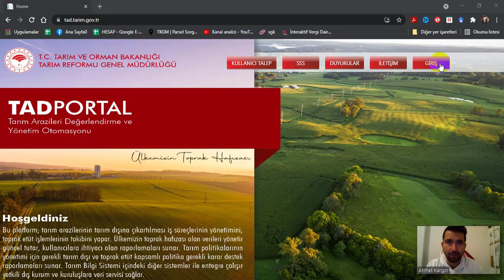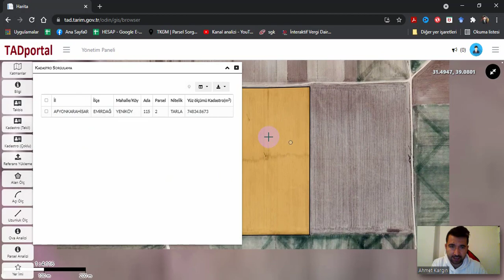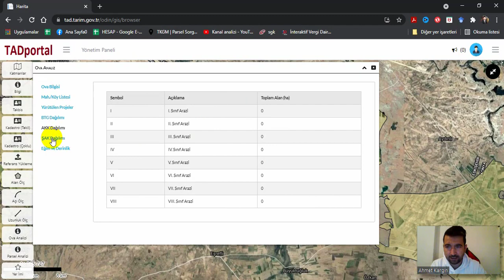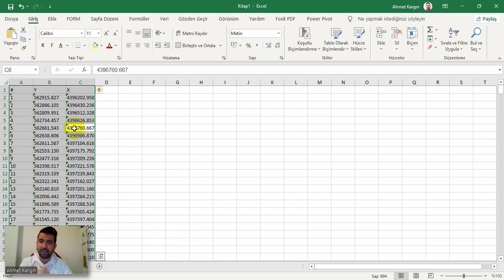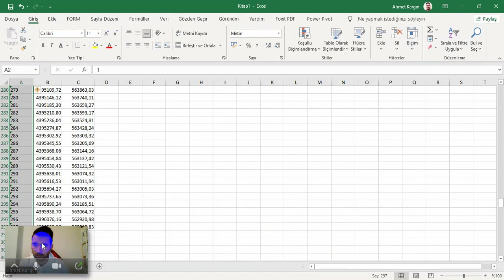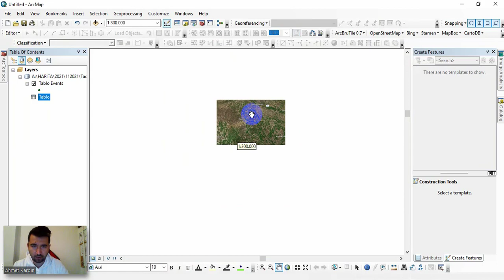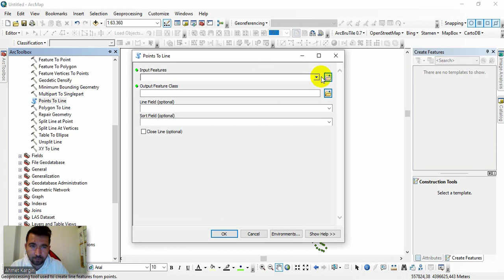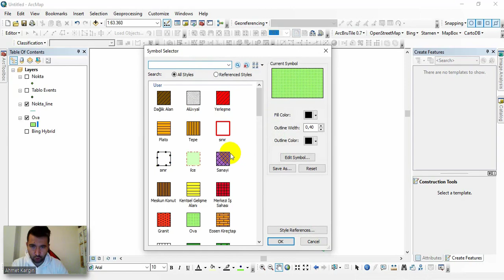TAD Portalı yenilendi! Ova Sınırlarını shape olarak indirdim